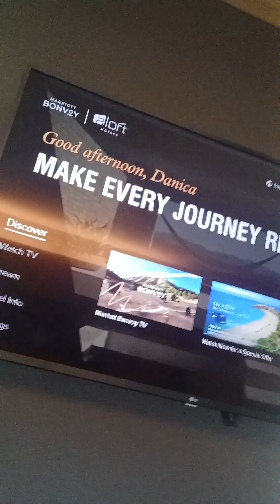IMetMyFuture Wife Show Season 3 Episode 23